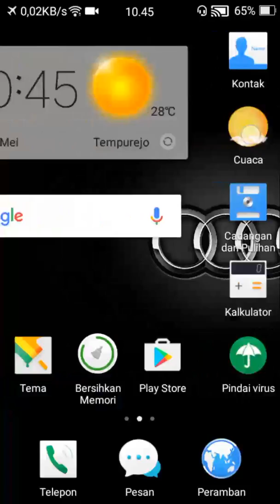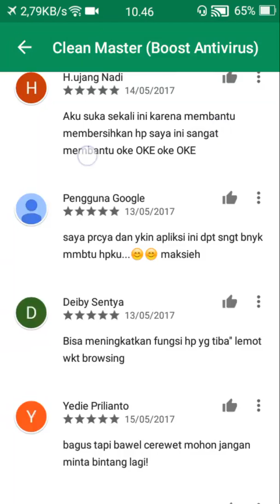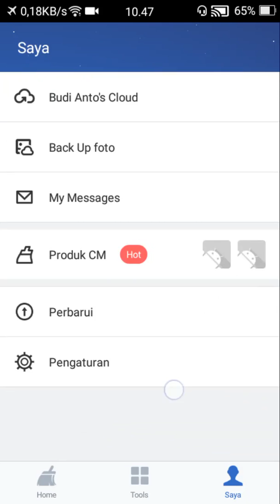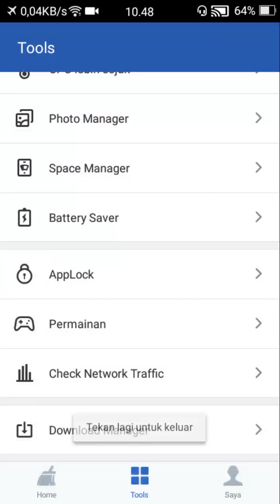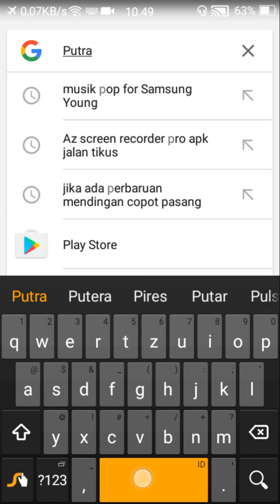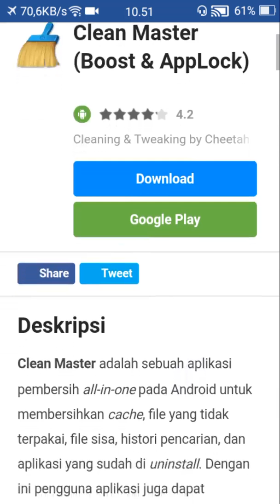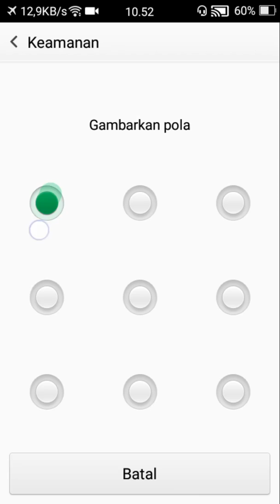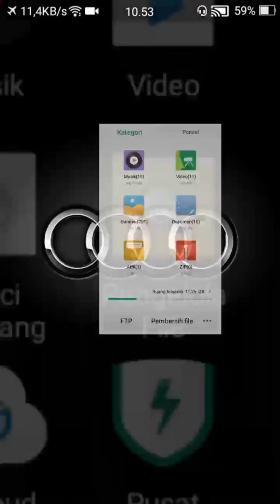Aplikasi Android | Penghemat batrai dan Pendingin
Sekarang Jaman Semakin Maju dan Hp semakin canggih.
oleh sebab itu tekhnologi sekarang ada kekurangan dan ada kelebihan.Disini aku memberikan tutorial supaya Hp kita tidak cepat panas. ini linknya untuk yang ingin download: